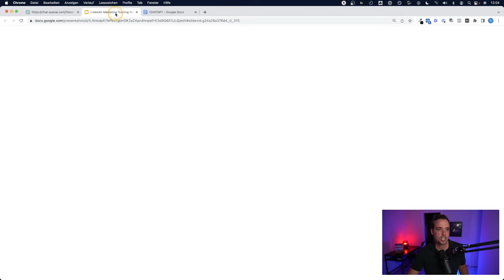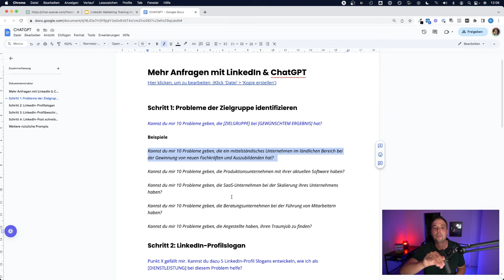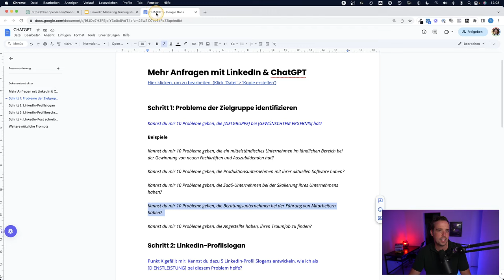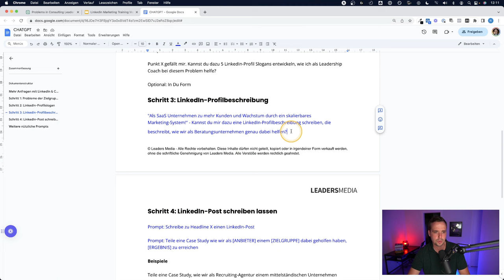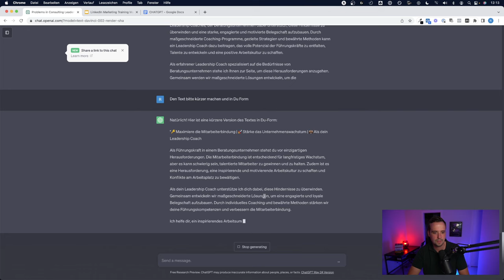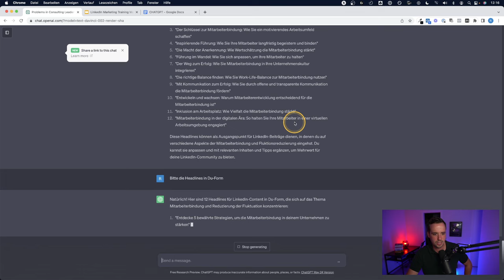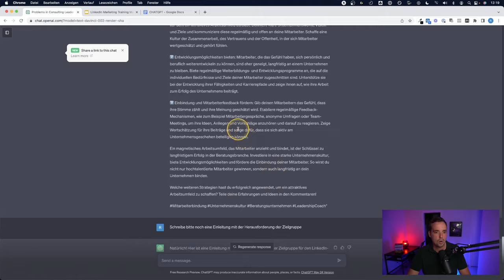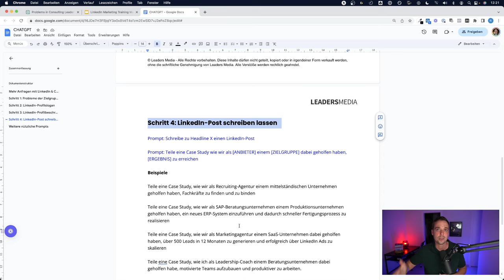5 beste ChatGPT-Befehle für dein LinkedIn-Profil und LinkedIn-Marketing